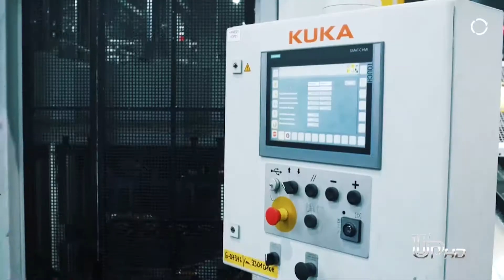Série mercado de trabalho: A tecnologia e a era das máquinas